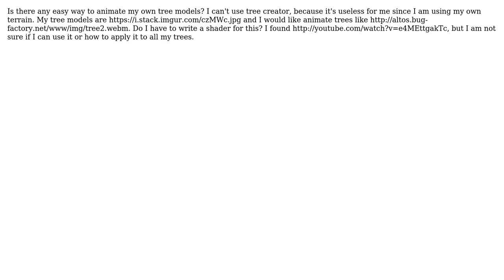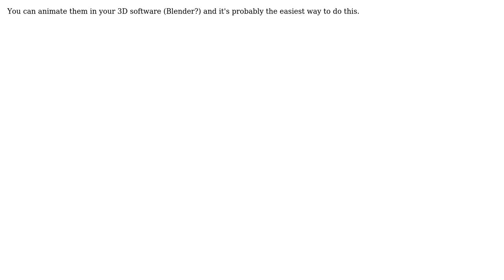Animating own low poly trees on my own terrain?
With thanks & praise to God, and with thanks to the many people who have made this project possible! You are responsible for your own actions.